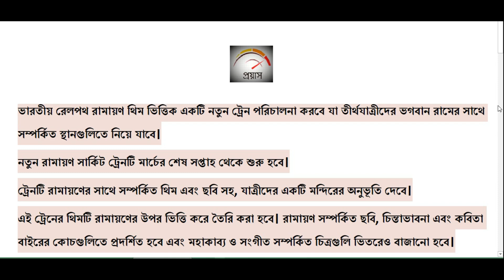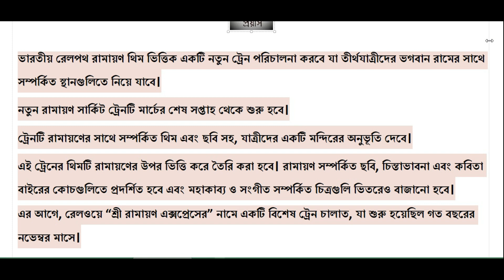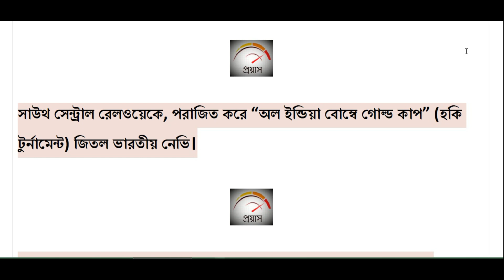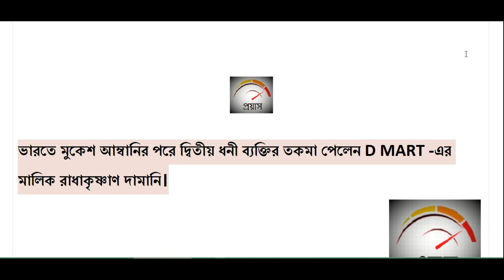17th February 2020 | Daily Current Affairs in Bengali | কারেন্ট অ্যাফেয়ার্স 2020 | PRAYASH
এখানে RRB NTPC ও RRC LEVEL 01 -এর অনলাইন স্টাডি ম্যাট দেবার ব্যবস্থা আছে অতিস্বল্পমূল্যে
শুধু অঙ্কের সম্পূর্ণ suggestive প্রশ্নও নিতে পারেন best shortcut way তে উত্তর করার কৌশল সমেত